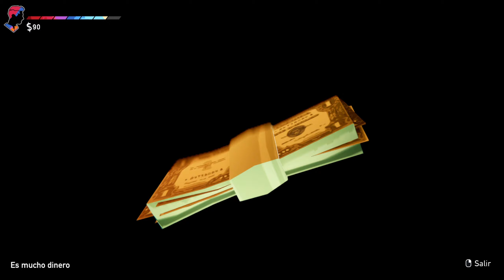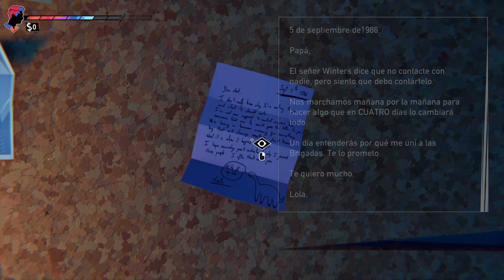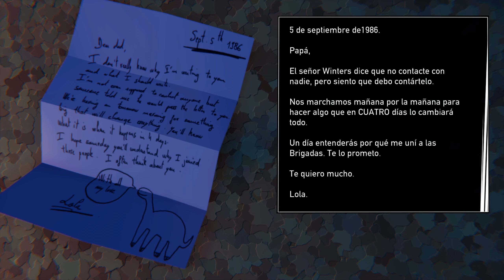Road 96 | Parte 2 | en Español | No Hay Vuelta Atrás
En este arriesgado viaje por carretera hacia la frontera, conocerás personajes increíbles y descubrirás sus historias y secretos entrelazados en una aventura en constante evolución. Pero cada a kilómetro se abre una decisión a tomar.
Tus decisiones cambiarán tu aventura, cambiarán a la gente que conoces, tal vez incluso cambiarán el mundo.

Plataforma en la que lo juego: Pc
Controles: Teclado y Ratón
Grabado o Emitido Mediante: Streamlabs OBS

Titulo Original: Road 96
Género: Aventura, Acción, Indie
Año: 2021
Desarrollado: Digixart
Distribuido: Digixart y Ravenscourt

*2ª Pantalla    - TV LG 24"